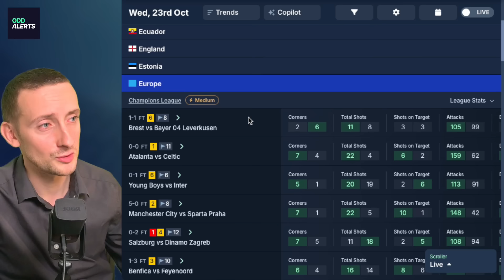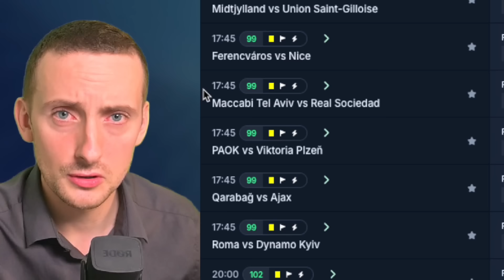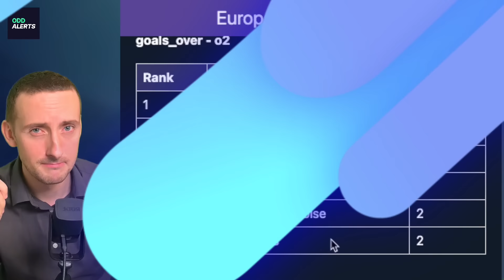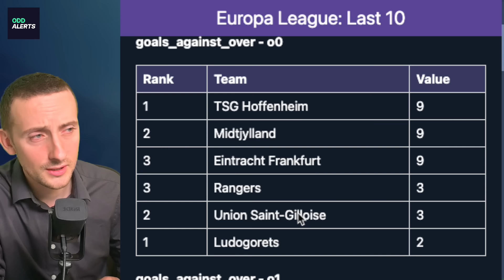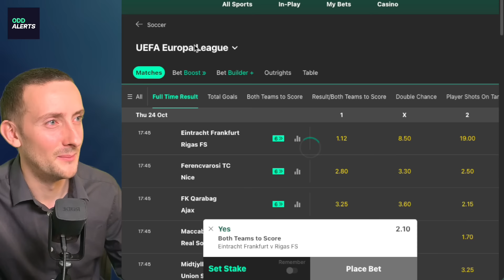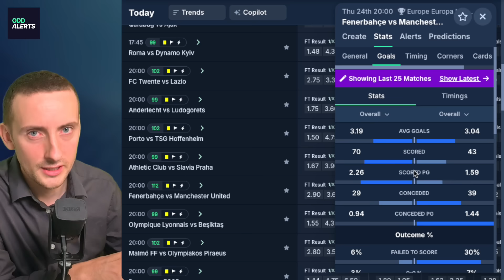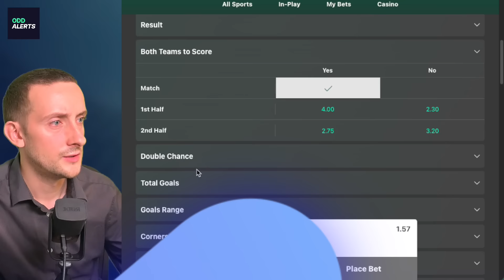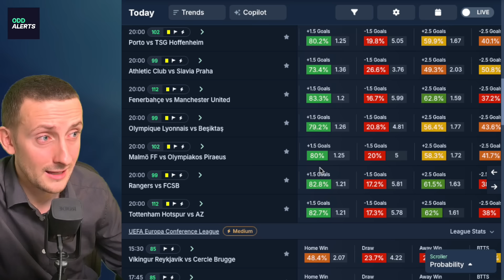RECAP: Europa League Predictions (Thursday / GW3)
🔥 Europa League Predictions and Betting Tips

Joe is back with Europa League predictions and betting tips! Here's what we've got for you:

🇩🇪 In Germany, we analyze Frankfurt vs Riga FC. With both teams in good scoring form, BTTS at 2.00 looks attractive.

🇳🇱 For Ajax vs Qarabag, we're leaning towards Ajax to score in the second half at 1.57, expecting a strong performance from the Dutch side.

🇹🇷 Fenerbahce hosts Manchester United in what could be a fiery affair. We've put together a 5.00 bet builder featuring BTTS, cards, and player props.

💡 We showcase the Last 10 Table, Probability Model, and Player Props Tool, highlighting potential value bets across various markets.

🎯 Player props focus: We consider Fred to commit a foul and Maguire to commit a foul in the Manchester United game.

🚨 Did you enjoy this content?

💬 Let me know your Europa League predictions. Who do you think will win the Europa League this season?